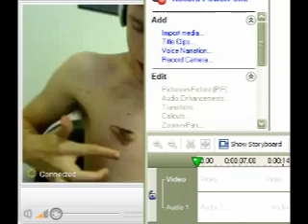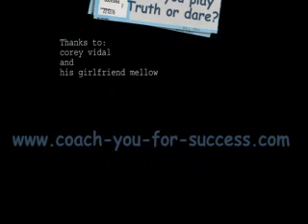truth or dare corey vidal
When does truth and dare go too far? Corey vidal and his girlfriend (Mellow Valley ) play truth and dare on blog tv.
This was not even the worst dare...